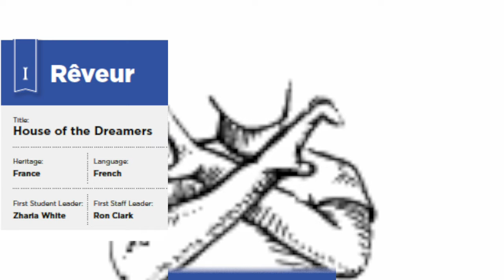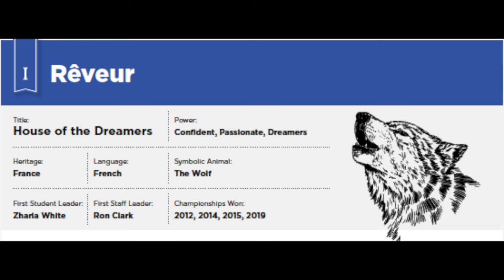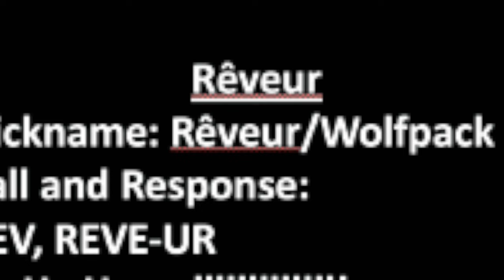House Rêveur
This video is about House Rêveur